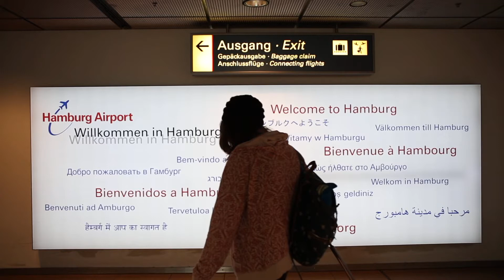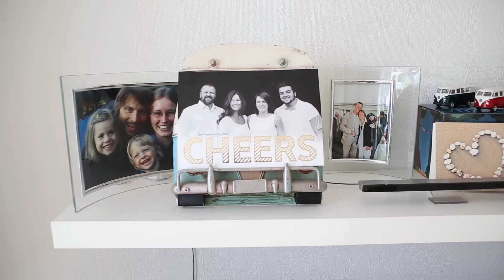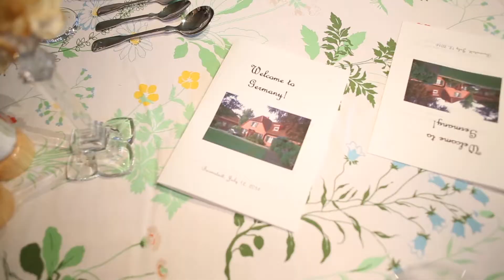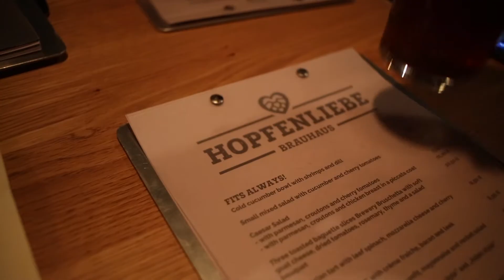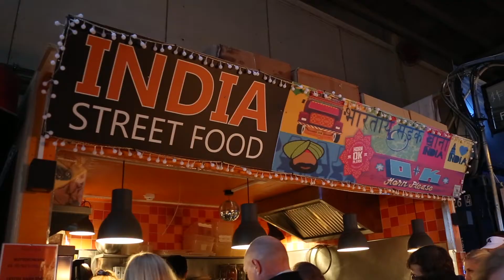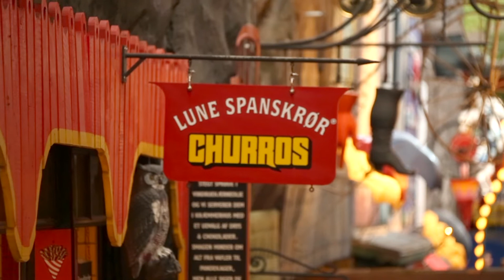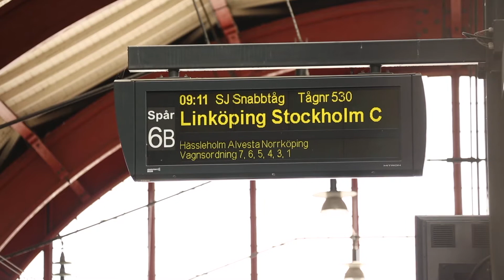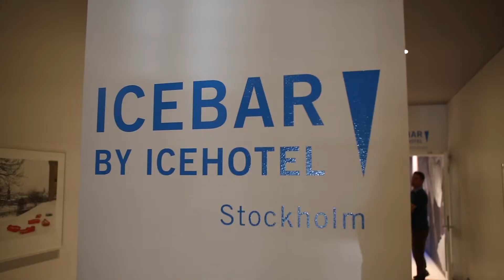Europe 2016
Amsterdam, Hamburg Germany, Copenhagen, Stockholm